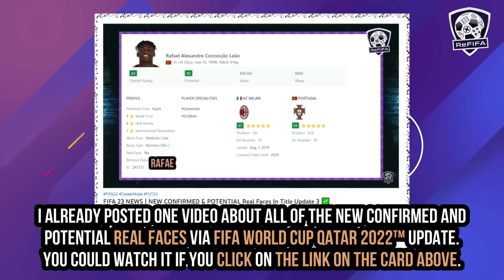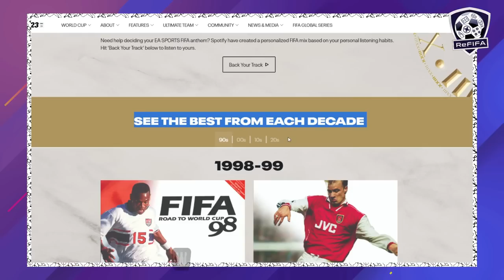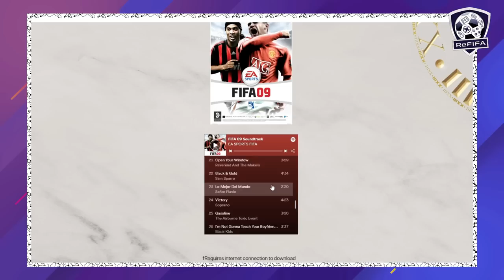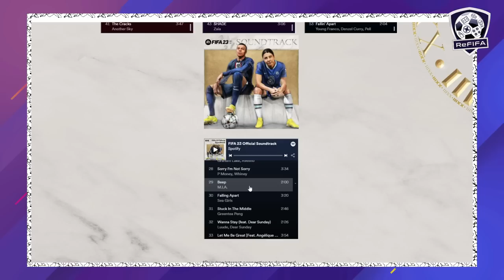FIFA 23 NEWS | NEW Title Update, Real Faces & Career Mode Additions ✅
Know more about FIFA 23 latest confirmed news, leaks, and updates, featuring more details about title update 3 release on PS5, Xbox Series X|S, PC and stadia, new reach managers in the World Cup DLC - FIFA World Cup Qatar 2022™ Free Mode (Louis van Gaal, Tite, Carlos Queiroz & Roberto Martínez), new players with head stars (Dani Alves, Jonathan Rodríguez, Guillermo Varela, Joel Campbell, Kendall Waston,Celso Borges, Yuto Nagatomo, Hiroki Sakai, Shogo Taniguchi & Nicolas Nkoulou), and many more.
► Intro (0:00)
► Title Update #3 (0:14)
► FIFA World Cup Qatar 2022™ Update (0:30)
- NEW Real Coaches (0:41)
- CAREER MODE Real Managers (1:35)
- NEW Face Scans (1:48)
- ADDED Real Faces (2:09)
- Official Screenshots (3:44)
- Ultimate Soundtrack (5:23)
► Outro (8:07)
➡️ FIFA 23 News & Updates ⬅️

Keep in touch through:
A special thank to the "Homeowners":
- Thomas Windels
Music